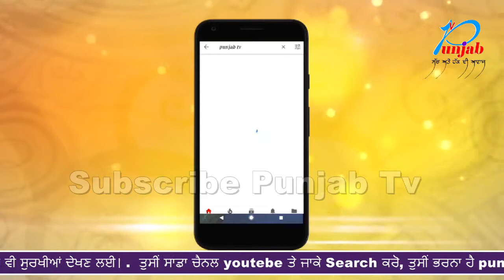ਸੁਣੋ ਚੰਨੀ ਦਾ ਟਾਸ ਨਾਲ ਨਿਯੁਕਤੀ ਤੋਂ ਬਾਅਦ ਦਾ ਬਿਆਨ